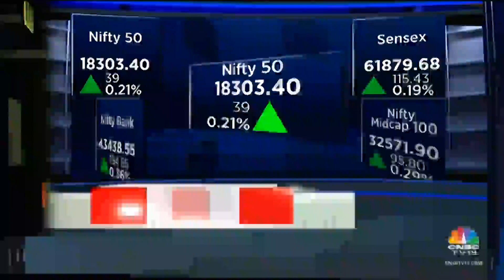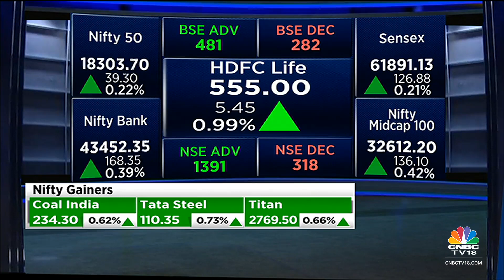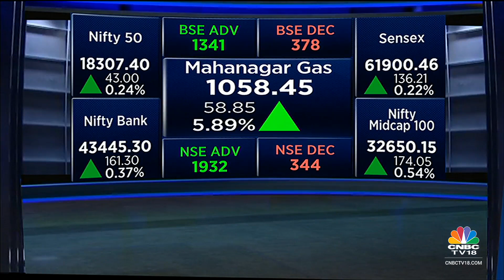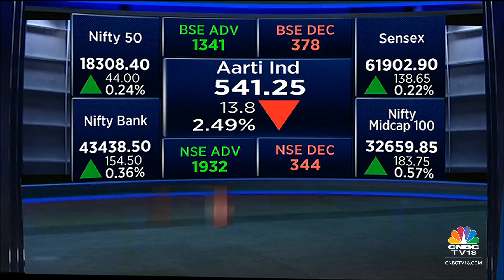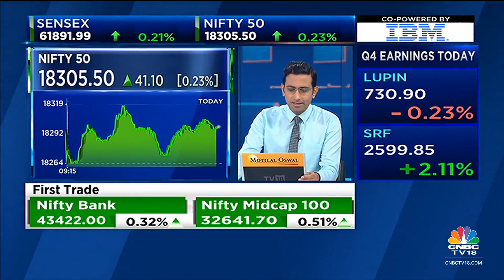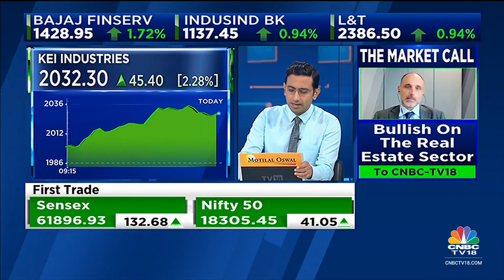Indices Open Marginally Higher, Nifty Around 18,300, Sensex Up 136 Points | Bazaar Open Exchange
Benchmark indices gained marginally at the start on Tuesday as Sensex added 100 pts and Nifty 30 pts. Ultratech Cement sheds 2% at start, while IndusInd Bank gains. Asian markets are mostly trading higher.

n18oc_business